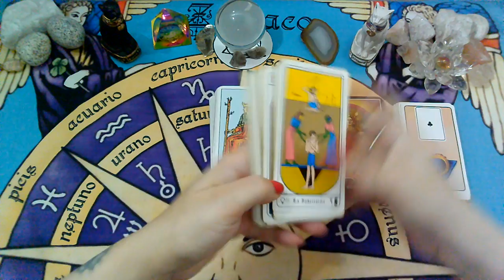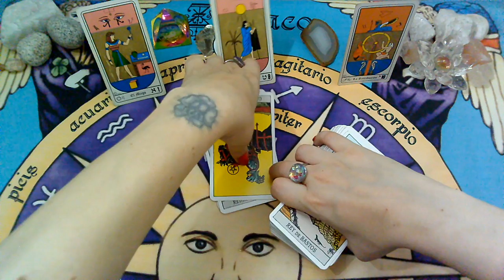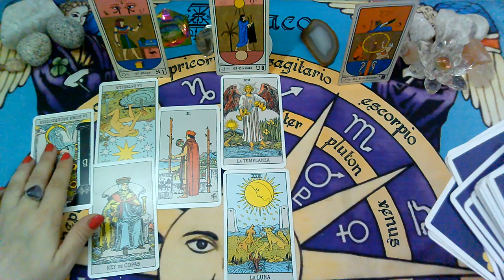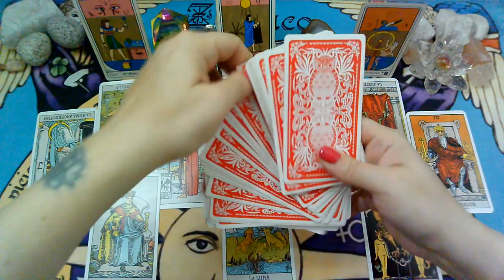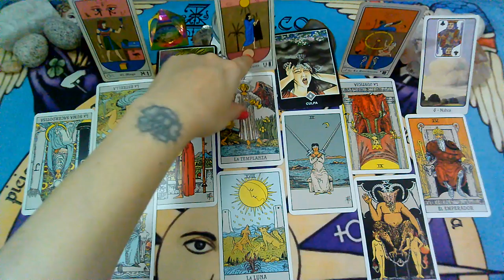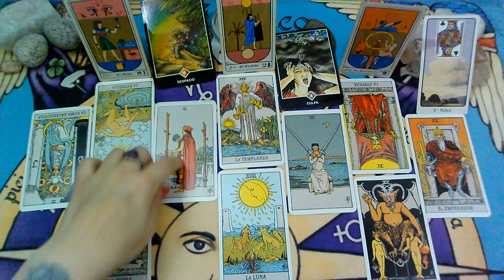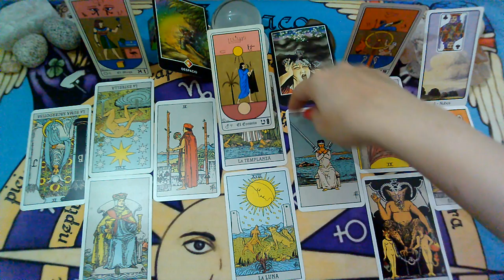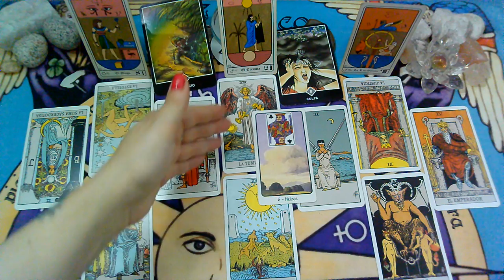*ESCORPIO*♏"EX PAREJA" Que siente?Que piensa?Que hará al respecto?"MARZO 2020"(1er Semana)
Lectura Intuitiva de EX PAREJA para el signo de ESCORPIO, sol, luna y ascendente para la 1ra Semana de MARZO 2020.

💜FanPage FACEBOOK :
@Supernova tarot

Creative Commons.